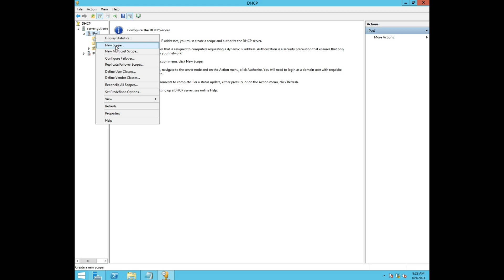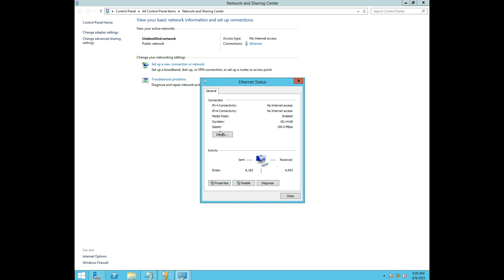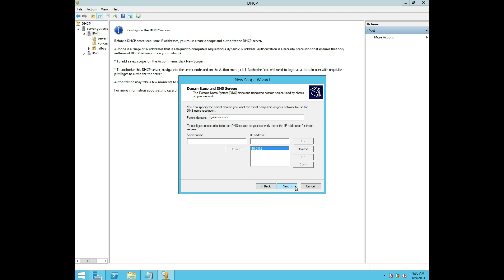CSS NCII TUTORIAL PART4 - SETTING UP COMPUTER SERVER (NEW PACKAGE OF ASSESSMENT)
Adding Scope Name or IP Address Range (WINDOWS SERVER 2012 R2)